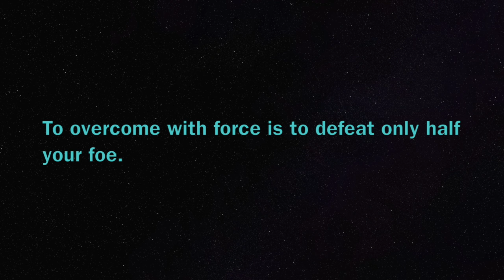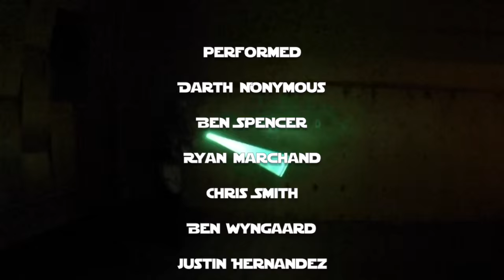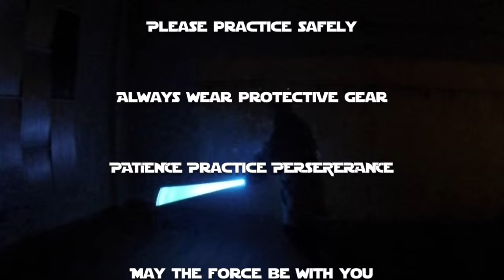Terra Prime Shien: formula 5: deriving the Lesser-Strike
The final Skill, strike is covered.